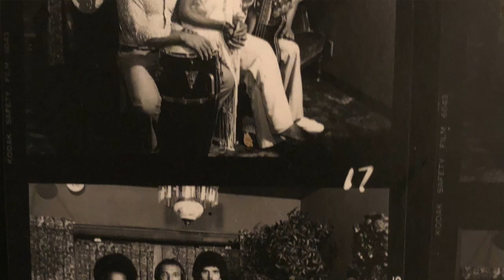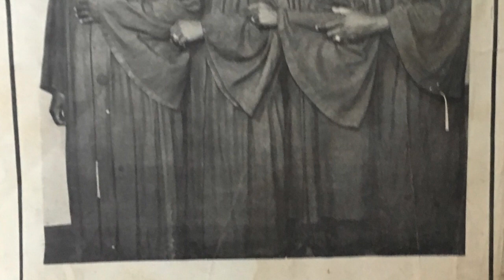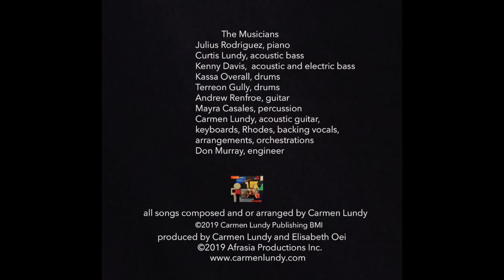Living The Jazzlife with Rhonda Hamilton: Episode 1 - Carmen Lundy and Modern Ancestors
The Premiere program of the Interview Series, "Living The Jazzlife with Rhonda Hamilton". Today she talks in depth with Carmen Lundy about her new album Modern Ancestors on Afrasia Productions.

Presented by Carmen Lundy and Afrasia Productions.  On "Living The Jazzlife with Rhonda Hamilton", Rhonda speaks to veteran jazz artists who share wit and wisdom on becoming successful performers, recording artists, bandleaders, composers and educators over their lifetimes.